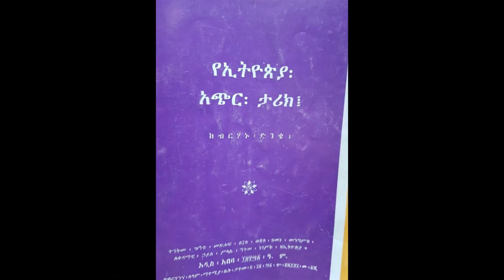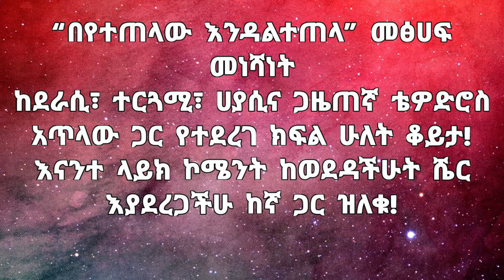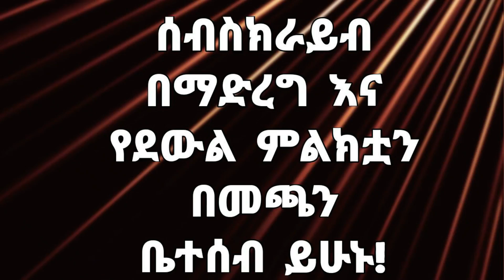አዲስቅኝት- አሁንም በአለማየሁ ገላጋይ የተጠላው እንዳልተጠላ ላይ ከሐያሲው ቴዎድሮስ አጥላው ጋር የተካሄደ ሒሳዊ ውይይት ክፍል ሁለትን እነሆ ትላለች!